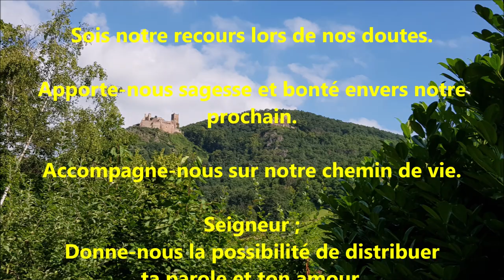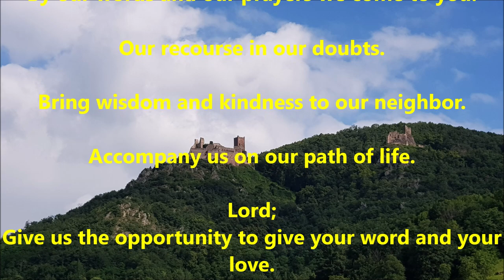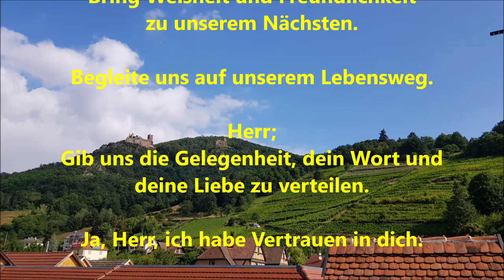Une prière sur la Route en Français - Deutsch - English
Une prière sur la route de notre vie, une litanie dans notre cheminement intérieur.

A prayer on the road of our life, a litany in our inner journey.

Ein Gebet auf dem Weg unseres Lebens, eine Litanei auf unserer inneren Reise.

Seigneur ;
Par nos paroles et nos prières nous venons à toi.
Sois notre recours lors de nos doutes.
Apporte-nous sagesse et bonté envers notre prochain.
Accompagne-nous sur notre chemin de vie.
Seigneur ;
Donne-nous la possibilité de distribuer ta parole et ton amour.
Oui, Seigneur, j’ai Foi en toi.
Tu nous donnes espérance et tu guides nos pas.
Merci Seigneur.
Amen

Lord;
By our words and our prayers we come to you.
Our recourse in our doubts.
Bring wisdom and kindness to our neighbor.
Accompany us on our path of life.
Lord;
Give us the opportunity to give your word and your love.
Yes, Lord, I have Faith in you.
You give us hope and guide our steps.
Thank you Lord.
Amen

Prière Aimé Guthleben

Composition, arrangement, interprétation, enregistrement, mastering, édition.

2018

Septembre 2018